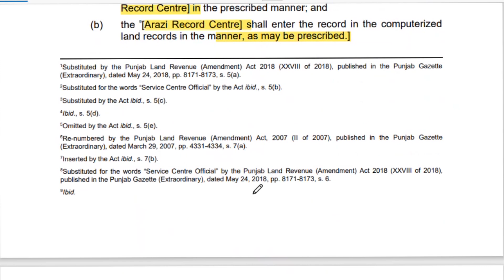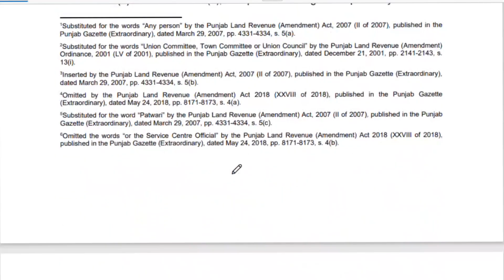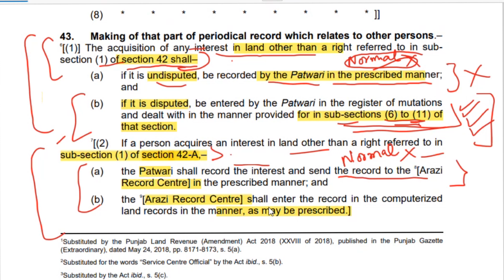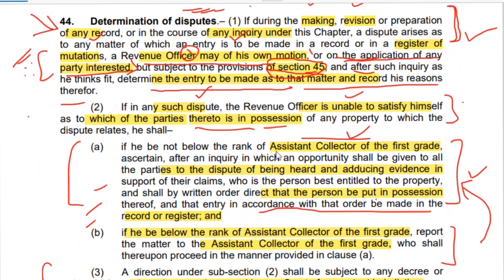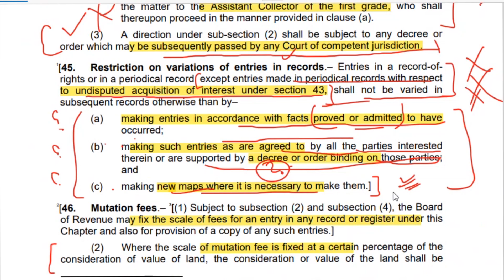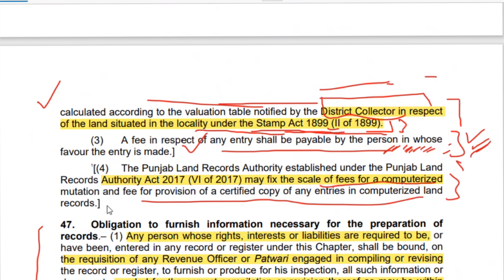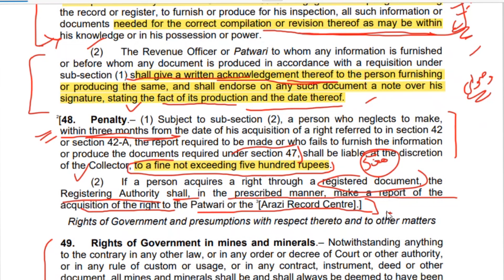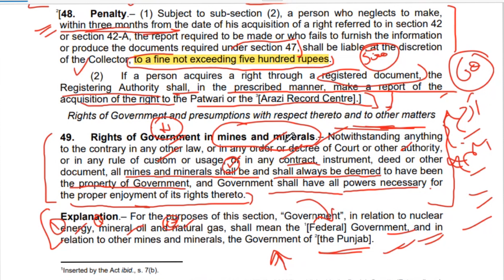Procedure of Record Making | Section 43 to 49 | Land Revenue Act 1967 | Tehsildar Paper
Revenue Laws are included in the fourth Paper in Tehsildar Exam, here Sir Riaz Nadeem has explained Part Fifth of Punjab Land Revenue Act 1967.

To Join WhatsApp Community Group

00:00 Start
00:17 Intro
01:58 Section 43 Rights of other than owners
05:12 Determination of disputes
07:51 Restrictions on record variations
09:25 Mutation Fees
11:36 Documents Production Obligation
12:25 Penalty

land revenue act
land revenue act 1967 section 39
land records manual
land revenue act jammu and kashmir
land revenue rules, 1968
land revenue act 1967 mcqs
punjab tenancy act, 1887
arbitration under land revenue act
land acquisition act, 1894
land revenue act, 1887
land revenue act for tehsidar
land revenue act 1967 pakistan in
urdu
land revenue act 1967
land revenue act
land revenue act on fingertips part 2
urdu
land revenue act 1967 lecture,
land revenue act 1967 on fingertips,
Tehsidar,
tehsildar kaise bane,
tehsildar test preparation,
pakistan tehsildar power,
tehsildar jobs 2023,
tehsildar syllabus,
tehsildar interview
tehsildar test preparation
balochistan
tehsildar test preparation,
tehsildar jobs 2023,
tehsildar past papers,
tehsildar test preparation,
tehsildar english paper,
revenue laws for tehsildar
tehsildar syllabus 2023
tehsildar past paper 2022 ppsc
tehsildar ppsc syllabus
tehsildar test preparation
balochistan
tehsildar past papers,
tehsildar english paper,
tehsildar jobs 2023,
tehsildar test preparation,
tehsildar syllabus 2023,
past paper,
naib tehsildar syllabus gilgit
baltistan
tehsildar ppsc syllabus
ppsc tehsildar syllabus 2023
Tehsidar syllabus
tehsildar syllabus 2023
tehsildar syllabus 2022
tehsildar syllabus maharashtra
tehsildar syllabus punjab
tehsildar syllabus rajasthan
tehsildar syllabus in hindi
tehsildar syllabus haryana
tehsildar syllabus 2023 rajasthan
dda tehsildar syllabus
tahsildar syllabus in marathi 2023
tehsildar complete test preparatic
tehsildar test preparation
balochistan
tehsildar syllabus 2023,
past paper
naib tehsildar syllabus,
tehsildar jobs in punjab 2023,
tehsildar english paper,
tehsildar syllabus 2023
land acquisition act 1894 lectures
past paper
naib tehsildar past papers
punjab land revenue act, 1967
baltistan
tehsildar preparation lectures
Tehsidar Preparation
tehsildar preparation lectures
tehsildar preparation bpsc
tehsildar preparation
naib tehsildar preparation punjab
tehsildar test preparation
pakistan
tehsildar test preparation
balochistan
naib tehsildar preparation
tehsildar exam preparation
tehsildar test preparation kpk
tehsildar test preparation
Tehsidar ppsc
tehsildar ppsc
tehsildar ppsc paper
tehsildar ppsc syllabus
naib tehsildar ppsc
ppsc tehsildar interview
naib tehsildar ppsc update
tehsildar jobs ppsC

           Punjab Board of Revenue Act 1956
     (B) The Government may, by notification________________ of Sub Divisions or Tehsils.
           Vary the number or limits

(7) Classes of Revenue Officers.

      (A) Number of classes of revenue officers______________________.
           6

     (B) Grades in the revenue officers_____________________.
           First & Second Grade

(8) Appointment of Commissioners and Collectors.

      (A) The ______________shall appoint a Commissioner of a Division and a Collector of a District.
          Government

(9) Additional Commissioners and Additional Collectors

      (A) The Government shall appoint an Additional Commissioner of a _________________.
          Division

      (B) The Government shall appoint an Additional Collector of a _________________.
          District

(10) Assistant Commissioners and Assistant Collectors

      (A) The Government may place the revenue administration of a______________   in the charge of an Assistant Commissioner.
          Sub-Division